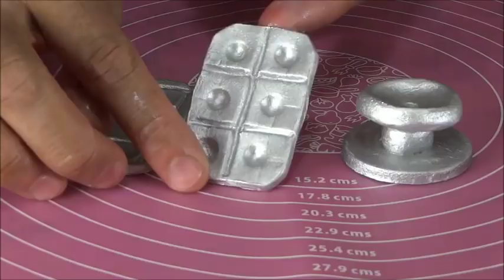BOLO ESTETOSCÓPIO ENFERMAGEM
Bolo: 25 cm
Tabua: 35 cm
Cobertura: pasta americana branca
Material utilizado : Pincel , cola de CMC , Jogo de estecas , Cortadores de coração , Cortadores redondo, Pó prata, Alcool de sereias, Caneta para escrita em bolos (Mago ou Wlton)

Atenciosamente
Alexandre Alarcão
Confeitaria Online
um canal dedicado a amantes e principiantes da confeitagem